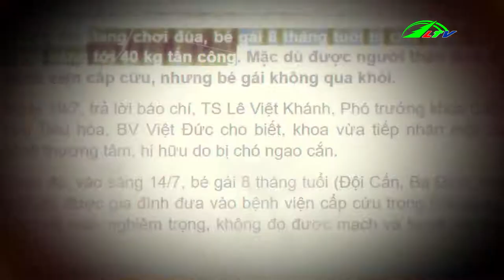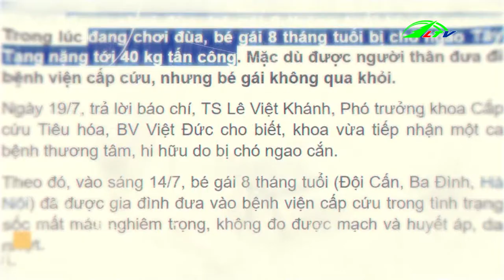Chó cưng bổng hóa thành chó dữ - Phần 1 - Sức Khỏe và Đời Sống | Lâm Đồng TV